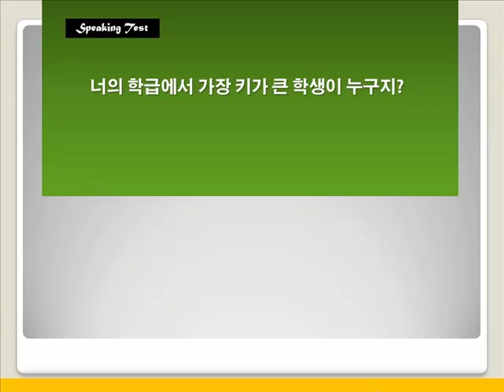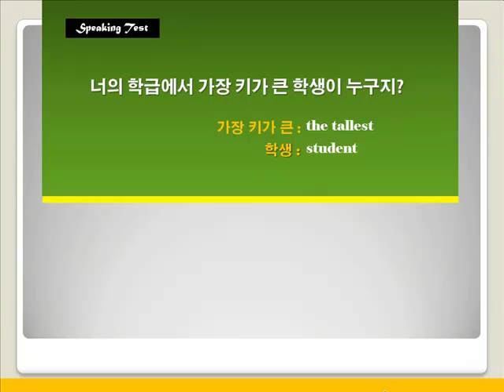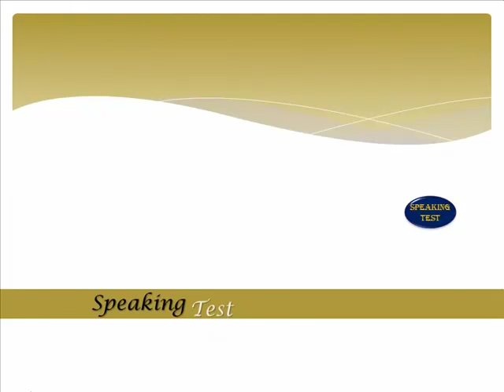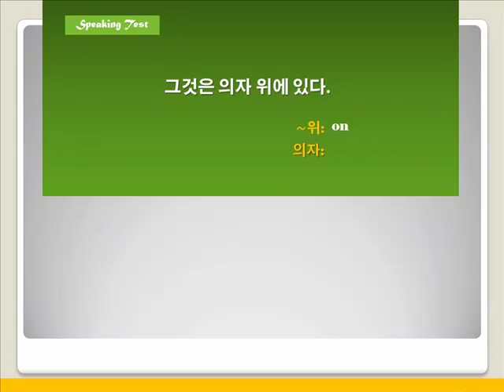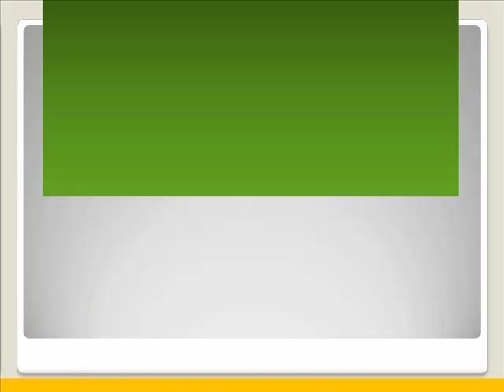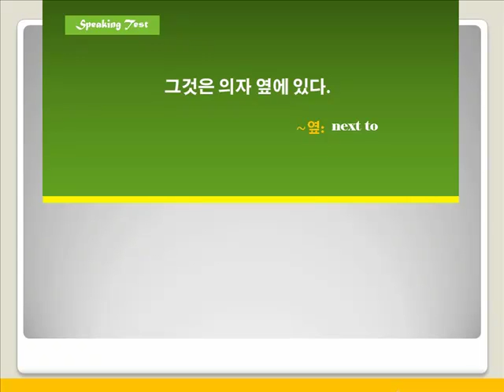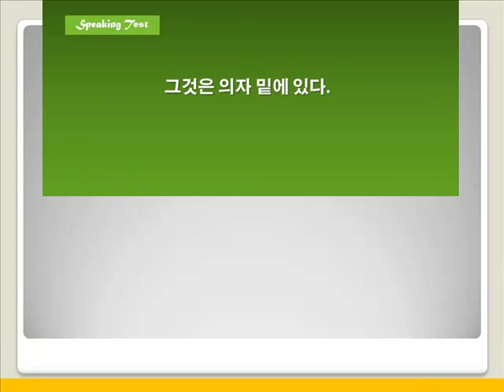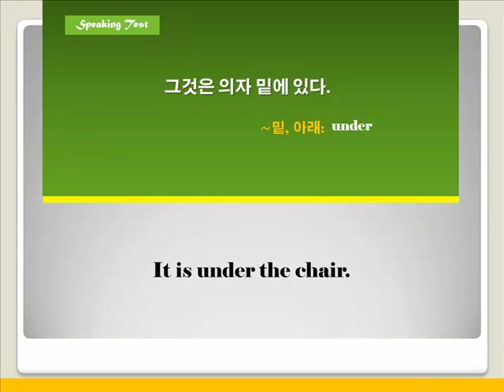[예비 중1] 듣기와 독해 1단계 1강 말하기 1~2번